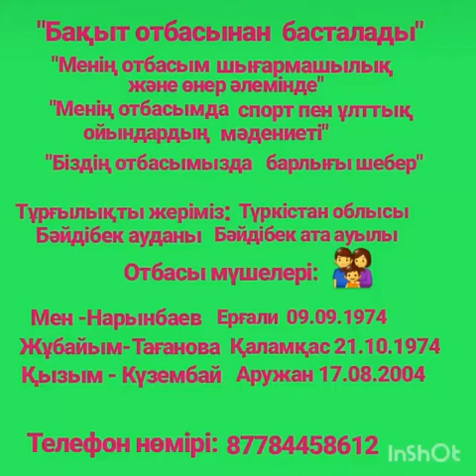Нарынбаевтар отбасы Түркістан обл Бәйдібек ата ауылы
«Біздің отбасымызда барлығы шебер»